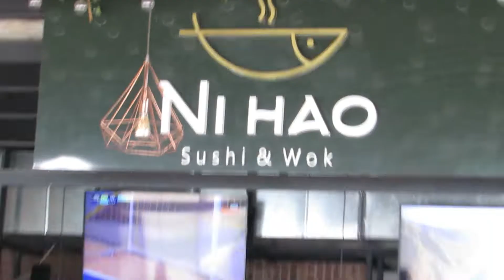Sushi Master 2022: Palmira nos deslumbra con el camaron cremoso de Nihao.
En la ciudad de palmira nos encontramos con Nihao Wok y nos dejo felices con su rollo llamada "California camarón cream" un sushi con relleno de camarones cremosos, aguacate y queso crema acompañado un un topping de ceviche de mango, vale la pena el viaje por este rollo.